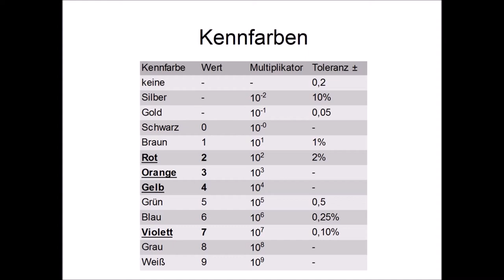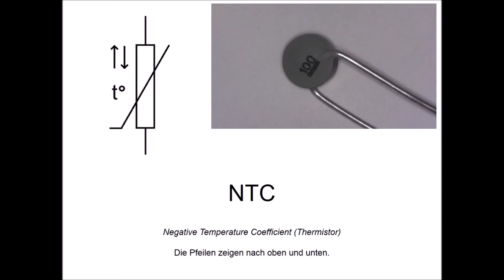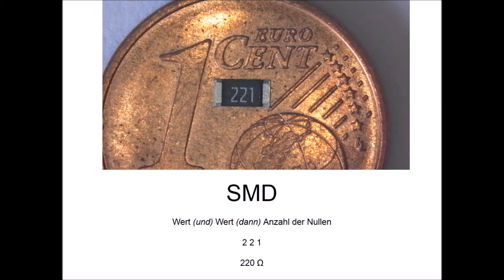Widerstände - Elektrische und elektronische Bauteile - Technische Kenntnisse Amateurfunk